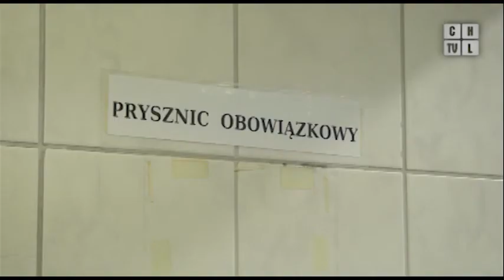Chrzanowska pływalnia zarobiła więcej niż planowano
Cabańska Fala.